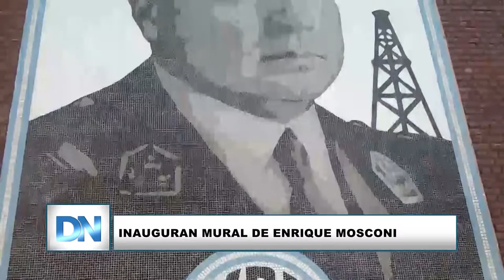Inauguran mural de Enrique Mosconi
En el Club Huergo se inauguró el mural de Enrique Mosconi por los 100 años de YPF. Autoridades  municipales y de la empresa estatal estuvieron presentes en el sencillo acto realizado en el Club Huergo. El intendente Juan Pablo Luque destacó los sucedido en estos días con la cesión definitiva de tierras de parte de YPF al Municipio, las que luego serán entregadas definitivamente a clubes de la zona norte de la ciudad.